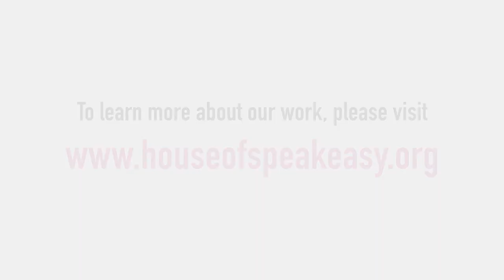Seriously Entertaining: Weike Wang on "Come Together"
WEIKE WANG, National Book Foundation “5 Under 35” honoree and author of Joan is Okay, recalled the pranks she pulls on her childhood best friend while on vacation with their significant others. From House of SpeakEasy's "Seriously Entertaining," January 2022.